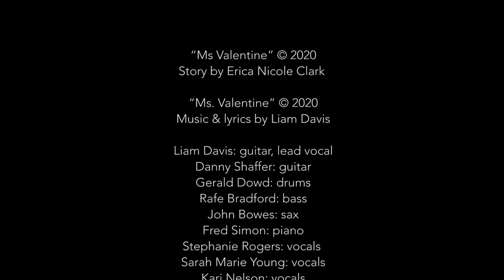ERICA NICOLE CLARK & LIAM DAVIS @ STORY JAM (EXPLICIT)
Story Jam is an exciting music & storytelling show based in Chicago. Each personal story gets an original song, crafted by a talented songwriter.

This Story Jam performance is from an MLK Day show tributing social justice. It features a hilarious story by Erica Nicole Clark, a comedian and teacher, and a brilliantly written original song by Liam Davis, singer/songwriter/music producer.

Audio mix by Danny Shaffer.
Video by Kirsten Kuhlman of Coffee Cup Productions.